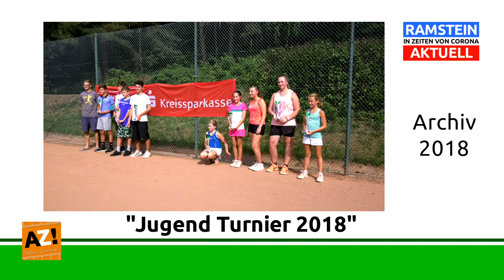16. Folge "RAMSTEIN in Zeiten von Corona AKTUELL" Interview mit Jörn Steinhauser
👤 Im Interview mit Jörn Steinhauser vom SV 1919 TA Miesenbach
🌳 Das Gelände inmitten der Natur benötigt stets gute Pflege...
🥎 Tennis spielen auf Abstand ist "eigentlich" nichts Neues oder?
💬 Ein Abtelungsleiter mit Apell an die Tennis Mitglieder & Freunde!
Videoproduktion von AZ! Gründer & Produzent Stefan Schröder.